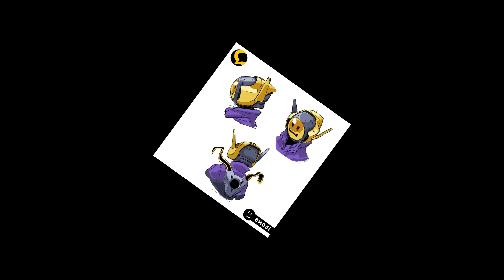EMOJİ KARAKTER TASARIMI Çıldır Çizgi Roman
Emin Eymen namıdiğer EMOJİ!
Emoji Çıldır Çizgi Roman Evreni karakterlerindendir.
Karakter Yaratım: Emrah Çıldır
Karakter Tasarım Sayfaları: Özcan Kocaman
*Tüm karakterlerin hakları saklıdır. Tanıtım amaçlı alıntılar haricinde izinsiz kullanılamaz.